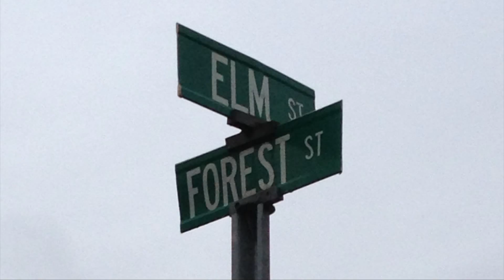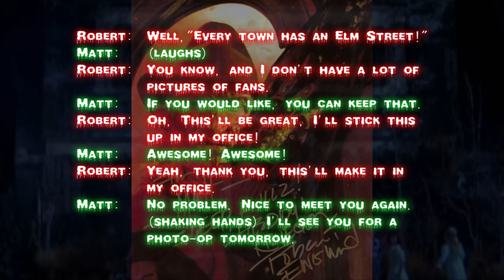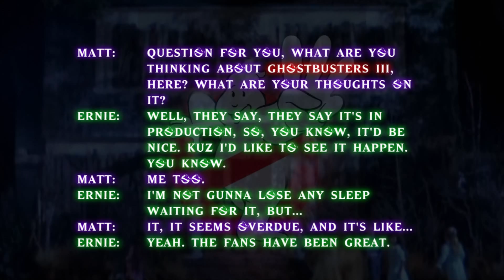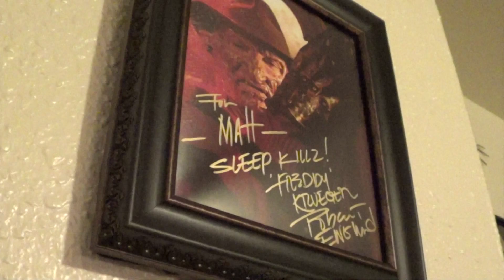Freddy-Con: Meeting Robert Englund & Ernie Hudson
Major news package from reporter Matt Rasmussen. Chronicling the 3-day adventure at Minneapolis Comic Con 2014. Featuring Robert Englund, Ernie Hudson, Kelly Florence, Mark Florence, Michelle, Scott Marthaler and Dustin B. Waterhouse of Ghostbusters Minnesota.